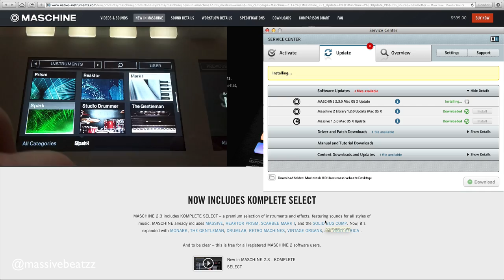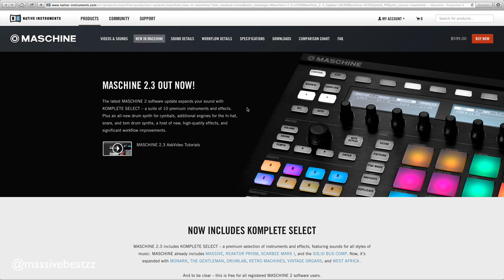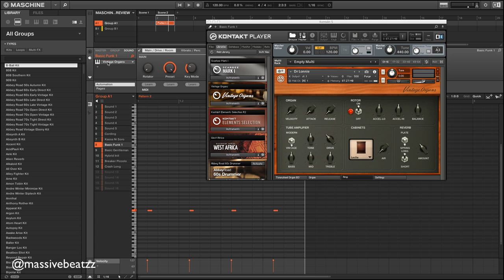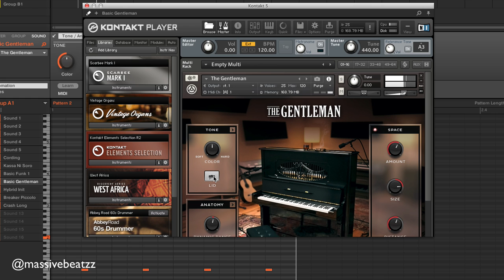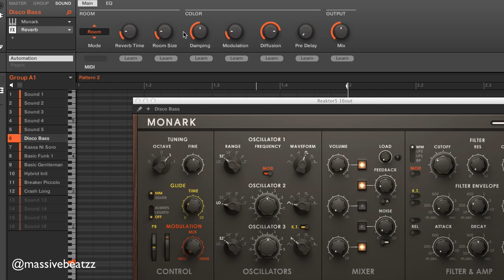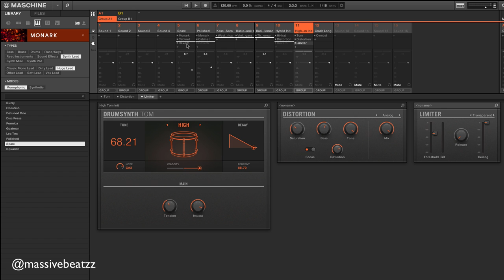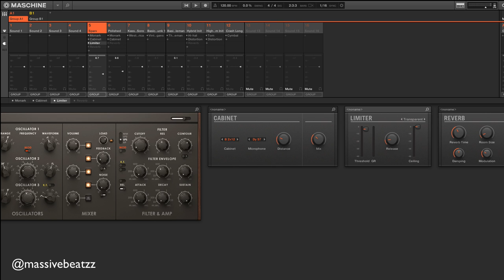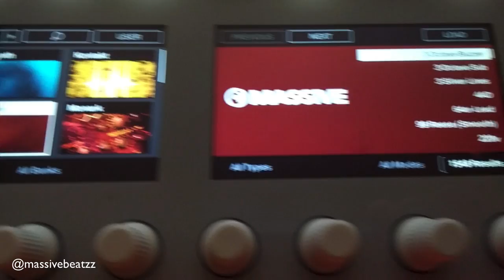NI MASCHINE 2.3 Update + Free Instruments (Monark, Organs, Piano, Prism, Massive) REVIEW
The latest MASCHINE 2.3 software update expands your sound with KOMPLETE SELECT – a suite of 10 premium instruments and effects. Plus an all-new drum synth for cymbals, additional engines for the hi-hat, snare, and tom drum synths, a host of new, high-quality effects, and significant workflow improvements.

You can order Maschine and Maschine Studio here from NI's Amazon store:

- KOMPLETE SELECT –  MASCHINE already includes MASSIVE, REAKTOR PRISM, SCARBEE MARK I, and the SOLID BUS COMP. Now, it’s expanded with MONARK, THE GENTLEMAN, DRUMLAB, RETRO MACHINES, VINTAGE ORGANS, and WEST AFRICA .

-WORKFLOW IMPROVEMENTS

Additional workflow improvements to accelerate your creative process:

Quantize and Quantize 50% now available from the Pattern Editor Context Menu
Under MIDI Input Modes, the Source parameter off setting renamed to Focus (previously Off)
MIDI Export: Sounds which do not have notes in a Group Pattern are exported as empty MIDI tracks upon MIDI export, allowing consistent export of multiple patterns where some sounds have notes in only some patterns
Control Area, Assignment tab: New context menu with access to existing functionality, plus Cut and Paste functions for external plug-ins and Copy for MASCHINE Macros

"Lucille" by  B.B King. Soundbite used for tribute purposes.  R.I.P beloved B.B, thank you for your heart and sound!